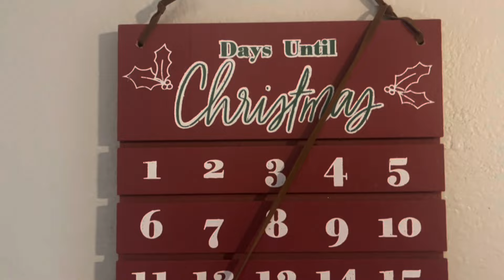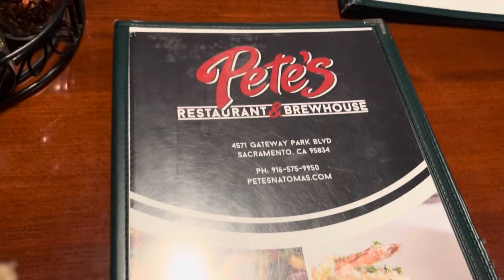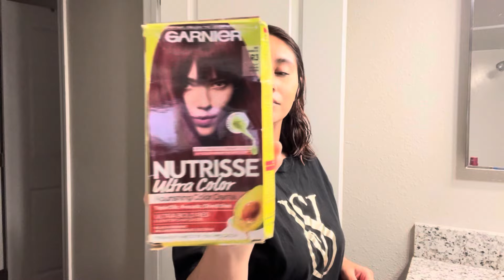A DAY IN MY LIFE VLOG | DAD VISITS, TARGET HAUL, NEW HAIR…